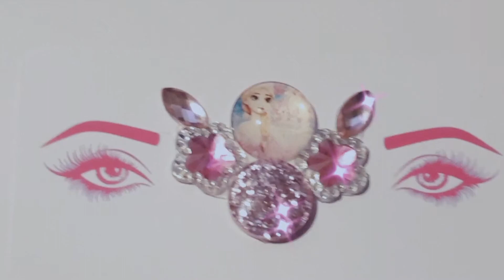Bling - 17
Bling Jewels made by Indigo Colors

Bling Small - € 1,50
Bling Set - € 6,00

Orders and info:
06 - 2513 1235